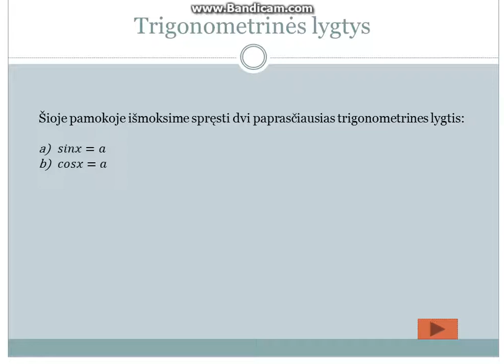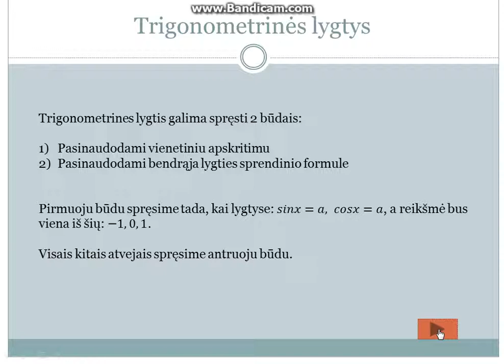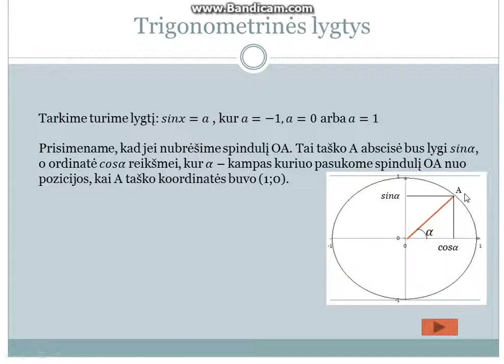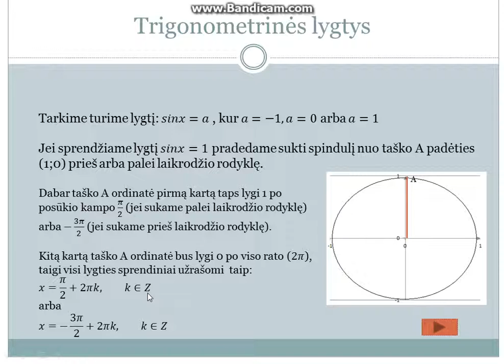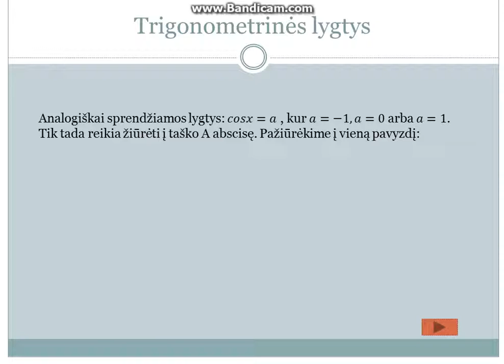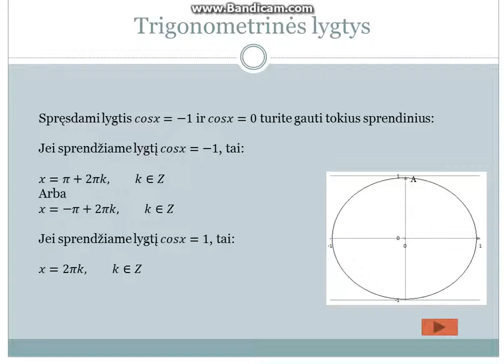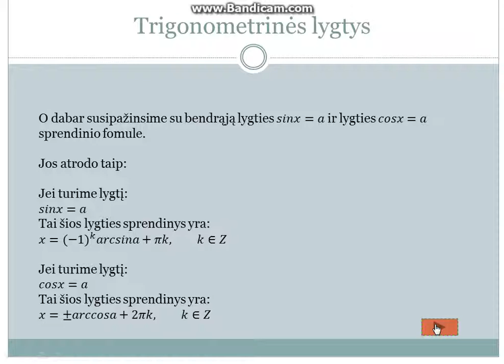Trigonometrinių lygčių sprendimas (1.1 dalis)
Sveiki, šiandien pristatau pamoką apie paprasčiausių trigonometrinių lygčių sprendimus. Nagrinėsiu lygčių sinx=a, cosx=a sprendimą, pateiksiu pavyzdžių, tikiuosi jums tai bus naudinga. Iki kito karto ;)

nepadarė :)